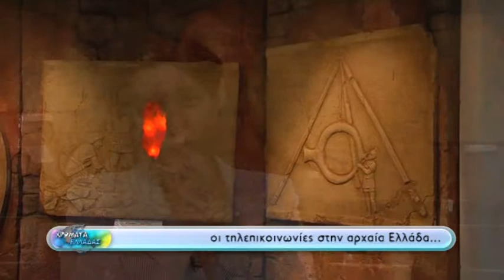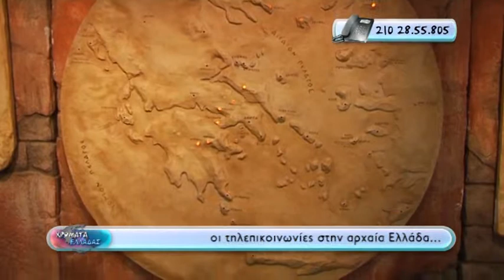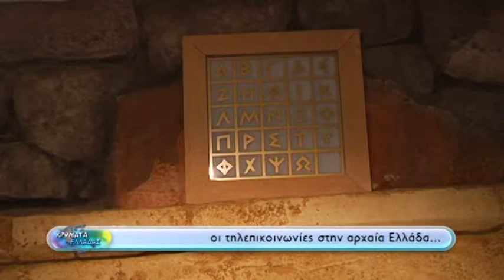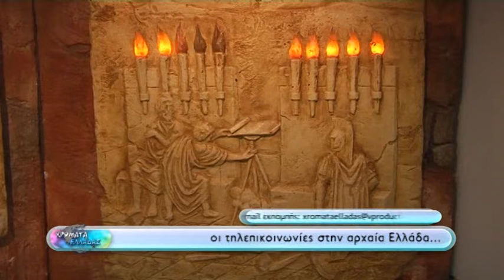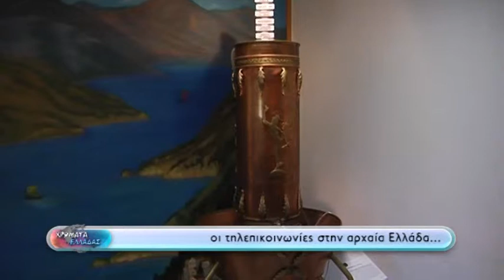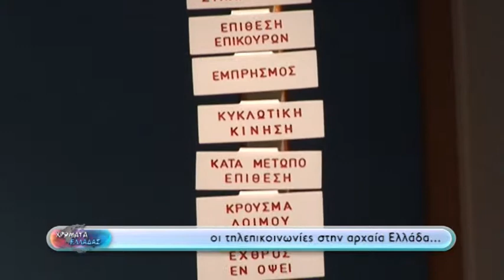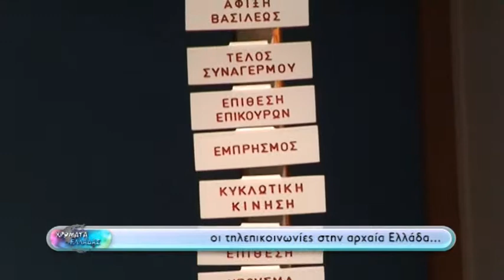Χρώματα Ελλάδας - Τηλεπικοινωνίες... αρχαίων!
Τηλεπικοινωνίες στην αρχαία Ελλάδα?
. Κι όμως οι αρχαίοι Έλληνες είχαν καταφέρει να δημιουργήσουν τους δικούς τους κώδικες για να μπορούν να επικοινωνούν.
Δείτε πώς χρησιμοποιούσαν τα σχήματα, τη φωτιά, τα σχέδια και ό,τι άλλο είχαν σκεφτεί να εφαρμόσουν στην πράξη, μέσα από έναν ευφυή κώδικα επικοινωνίας...
... πρόδρομο των σημάτων ΜΟΡΣ, αλλά και της ψηφιακής λογικής!!
Και κάπως έτσι ξεκίνησαν όλα.
ΜΟΥΣΕΙΟ ΤΗΛΕΠΙΚΟΙΝΩΝΙΩΝ ΟΤΕ